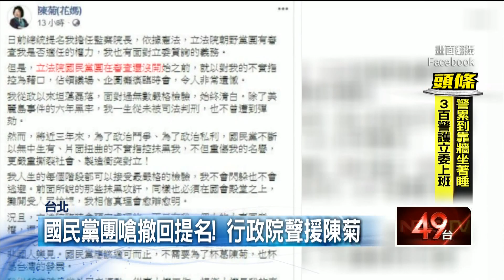「不換陳菊不退場」 藍委綁鐵鍊強占議場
為了反對監察院長提名人陳菊人事案，國民黨團在立院臨時會召開前夕無預警佔據議場，今（29日）一早立法院長游錫堃召開朝野協商，卻因為國民黨團拒絕出席宣告破局，直到上午10點半，民進黨立委不得其門而入，索性從議場2樓進入媒體採訪區，隔空與國民黨立委互嗆。面對藍營強烈杯葛，陳菊以臉書發文反擊，強調自己會為真相與名譽及國家民主奮戰，行政院和總統府也表態聲援。